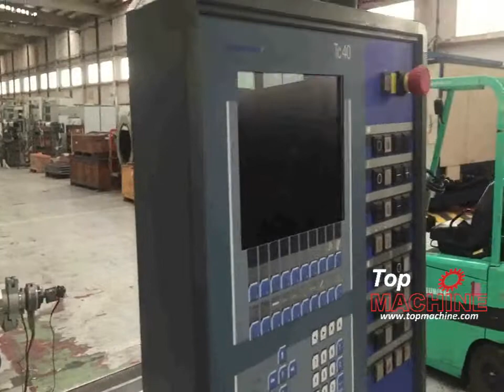BATTENFELD BEX 1 90 30B PE/PP extruder used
• PE/PP, 600 kg/h, 90 mm single screw
• L/D ratio: 30
• Motor power: 180 kW
• New screw in 2017
• New PLC